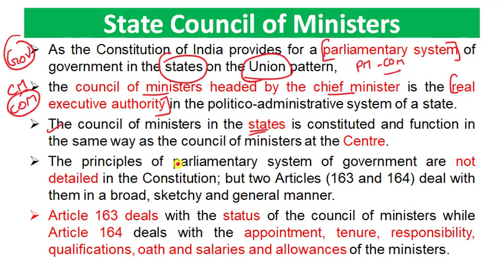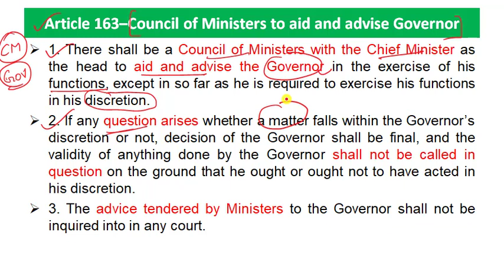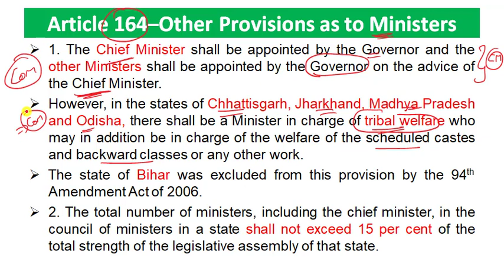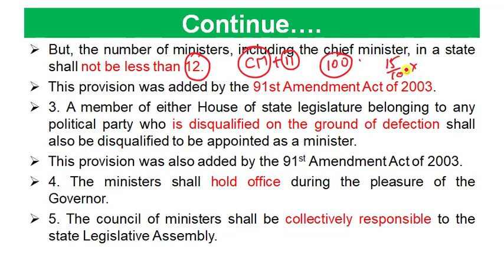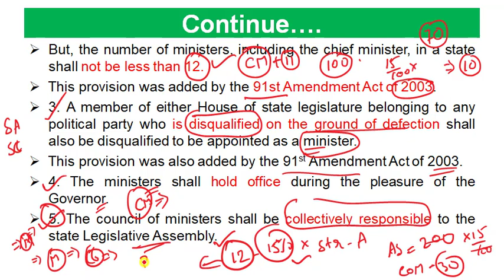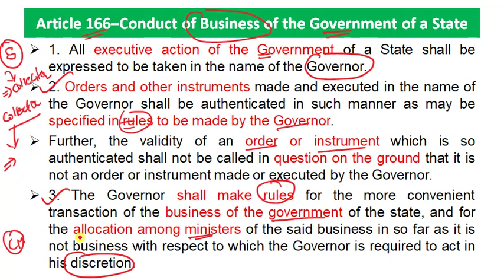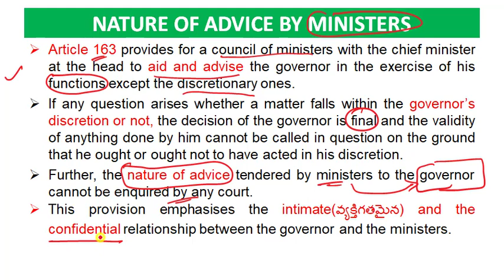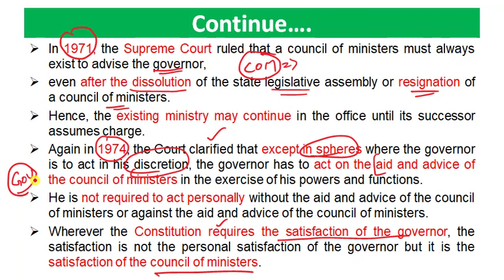L-143 State Council of Ministers Laxmikant -1 Telugu|Indian Polity in Telugu Laxmikanth 6th Edition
State Council Of Ministers
Hello friends in this video clear explanation was done about Laxmikant Indian Polity 6th edition latest chapter wise
32nd  chapter  State Council Of Ministers
Discussed about
1. State Council Of Ministers
2. State Council Of Ministers Laxmikant
3. State Council Of Ministers Indian Polity
4. State Council Of Ministers in Telugu
5. State Council Of Ministers m Laxmikant
6. State Council Of Ministers polity
7. Governor and State Council Of Ministers
8. State Council Of Ministers and Chief Minister
9. Constitutional Provisions of State Council Of Ministers
10. Article 163
11. Article 164
12. Article 166
13. Article 167
14. Article 177
15. Nature of advice by Ministers

భారత రాజ్యాంగం